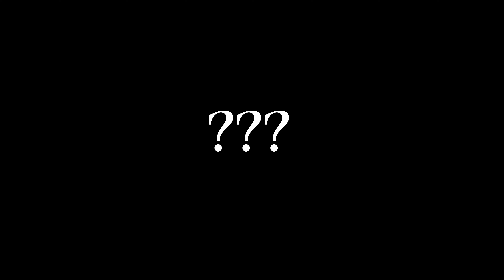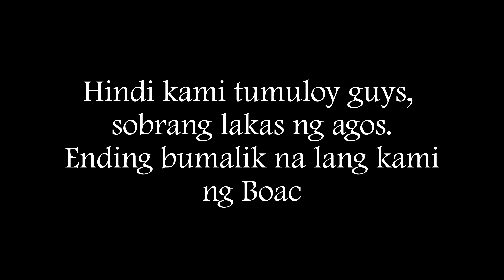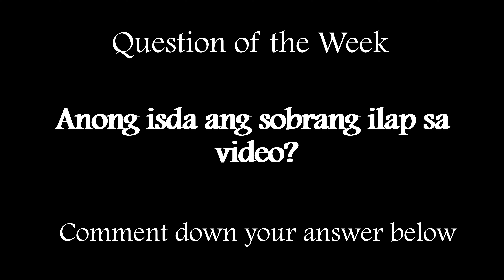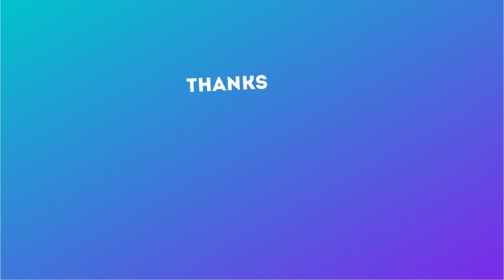SOBRANG LALAKING ISDA NA SANA KASO... : NIGHT SPEARFISHING EP 3 | Van Sea Adventures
SOBRANG LALAKING ISDA TALAGA NITO MGA KA-ADVENTURES!
Ngayon ay dumayo tayo sa Sta.Cruz Marinduque para manghuli ng malalaking isda, makahuli kaya ako?

WATCH and WIN na mga ka-Adventures para sa P100 GCash papremyo natin every week!